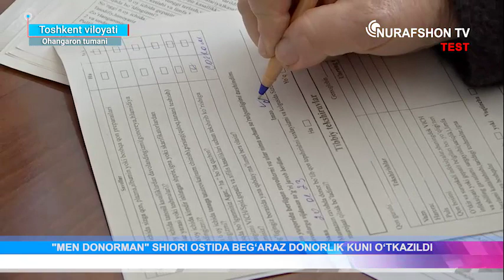Ohangaron tumanida "Men donorman" shiori ostida beg‘araz donorlik kuni o‘tkazildi